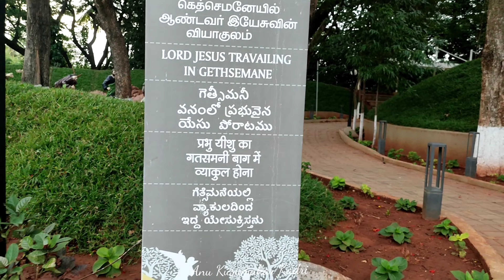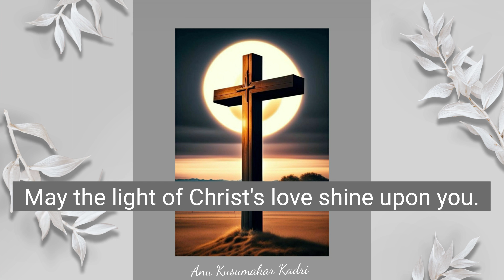Good Friday 29-03-2024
Good Friday is "good" because it is a holy day that resulted in Jesus' Resurrection, his victory over sin and death, and the celebration of Easter. Worldwide, Christians observe a day of mourning and reflection on the day that Jesus Christ was crucified. Christians hold that when Jesus was put to death, he gave his life as a sacrifice so that everyone could have their sins forgiven.